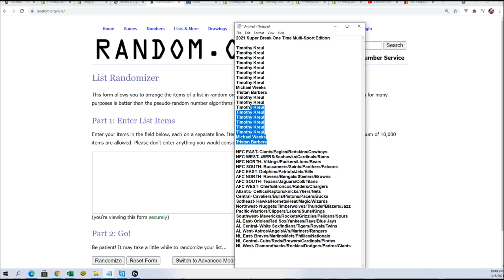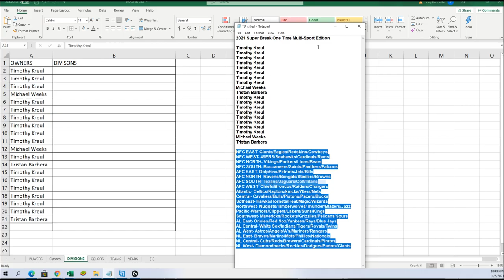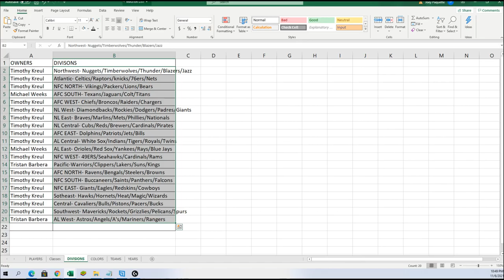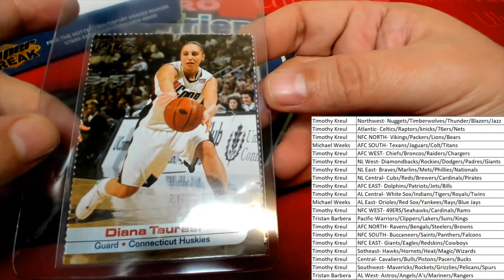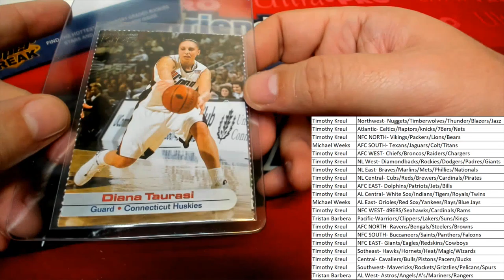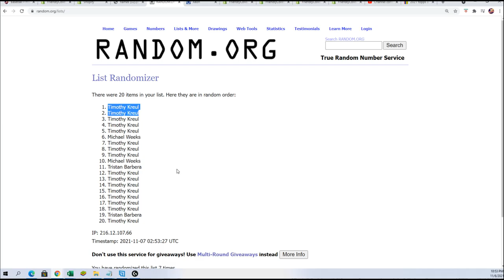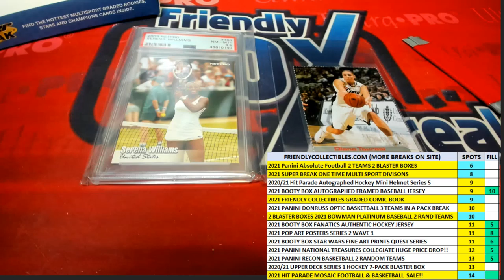2021 Super Break One Time Multi Sport Edition BOX ID SBONEMULTI571